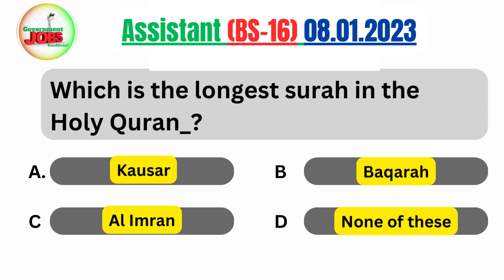Which is the longest surah in the Holy Quran_?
Assistant (BS-16) PAST PAPER held on 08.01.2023